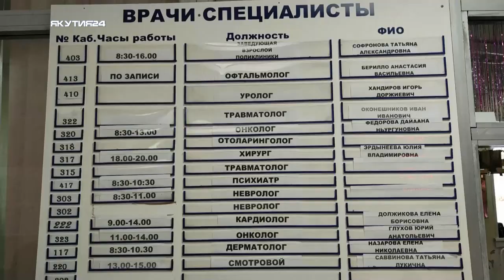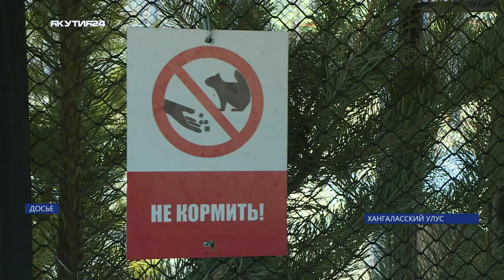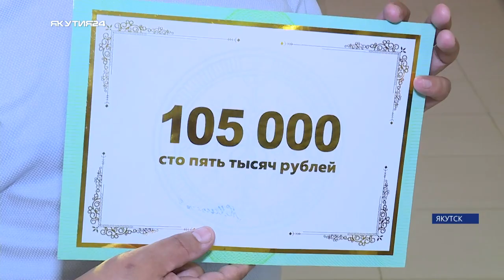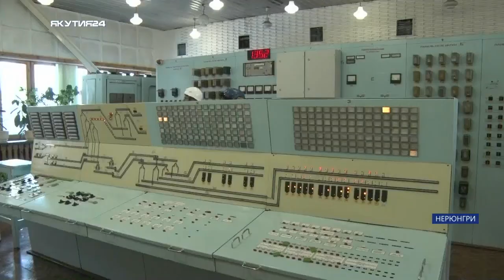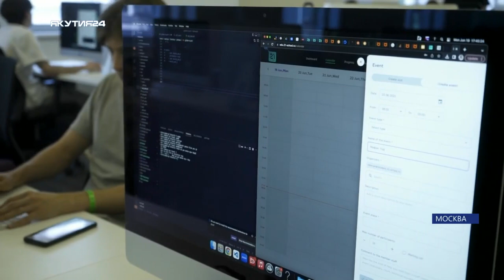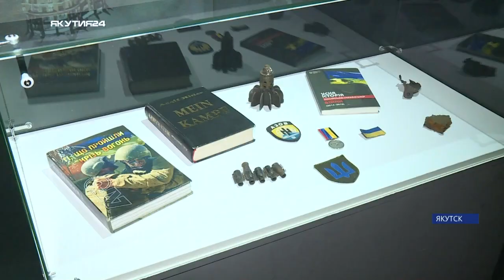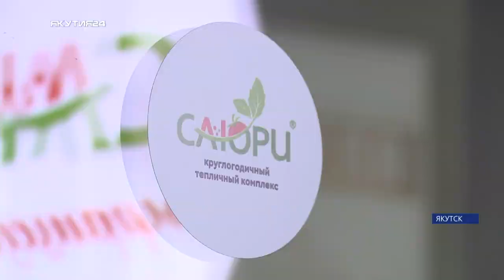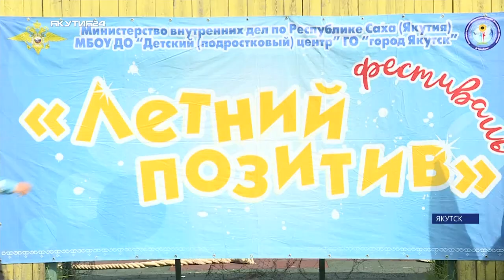Итоги дня. 30 июня 2023 года